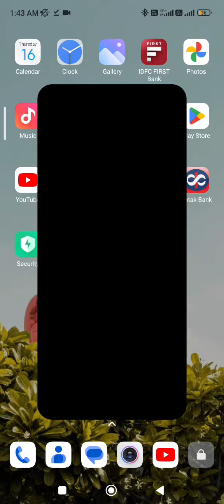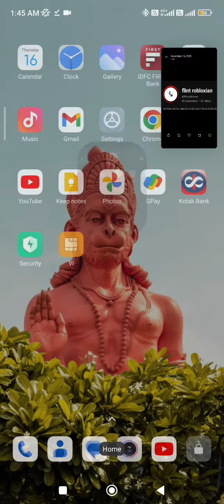How @Flintrobloxian Made this LOGO👍